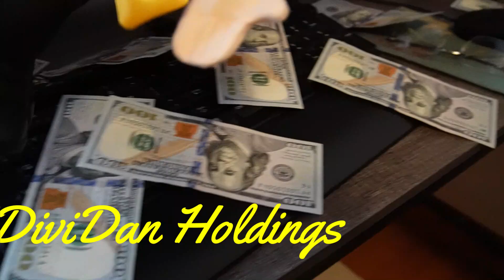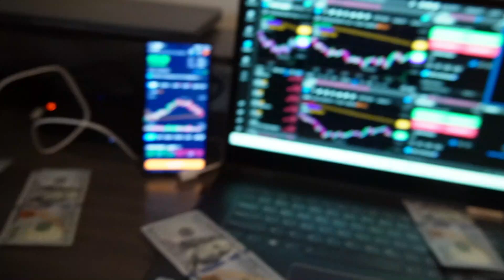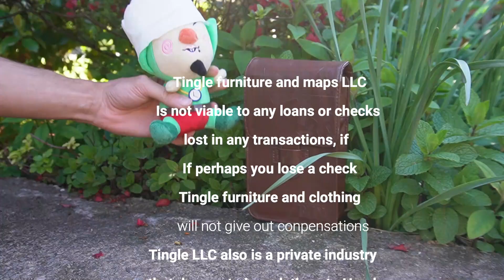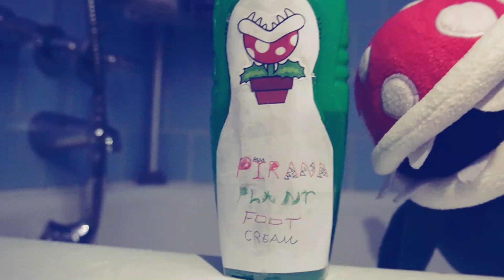MAX'S COMMERCIAL BREAK?!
Do not feed your pets chips, chocolate, or other human foods.

Plot: Max cant watch his show because of the DREADED commercial break. He doesn't want to pay 2 dollars a month to get rid of them, so he chooses to watch them all.

Recomended with Headphones
The music I used in this video: